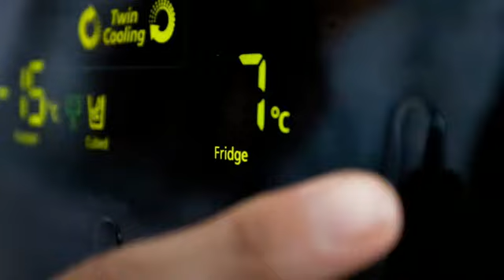Donnons l'impulsion au progrès !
La démarche EDF Pulse, c'est d'abord la volonté d'accompagner partout dans le monde, ses salariés qui innovent.

Depuis sa création, EDF apporte du progrès aux hommes avec l'électricité qui est un formidable levier d'innovation et de qualité de vie. Dans l'entreprise, EDF a décidé de soutenir, à travers le programme « EDF Pulse », ceux et celles qui innovent et pour lesquels l'électricité joue un rôle majeur au quotidien.